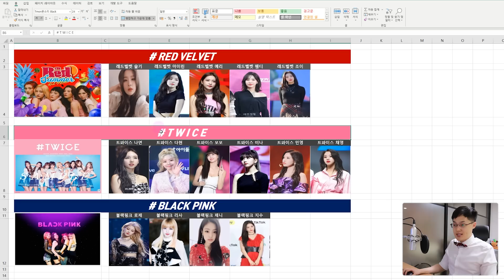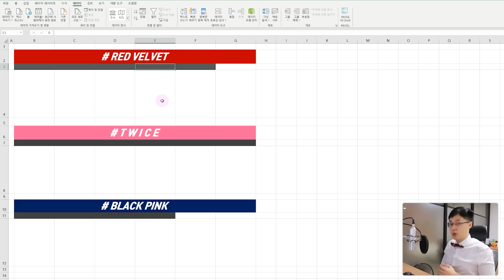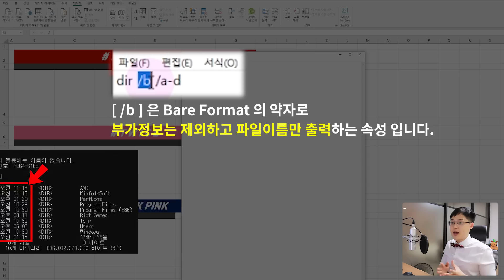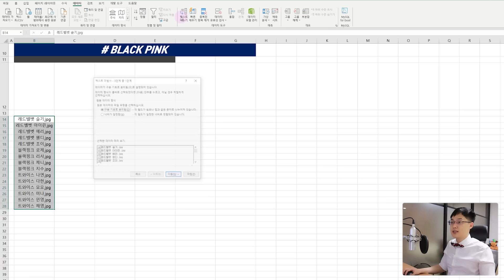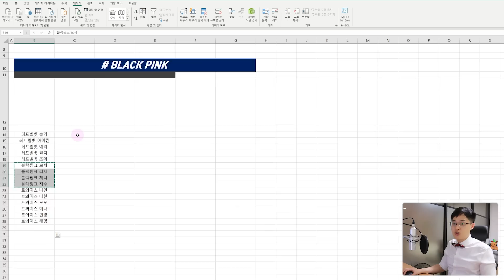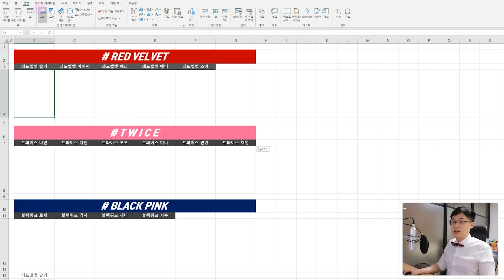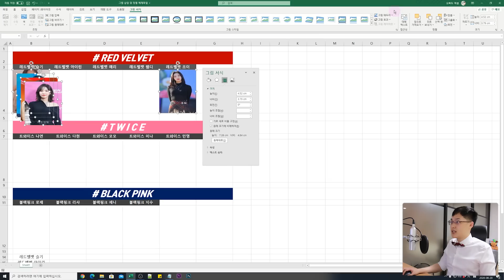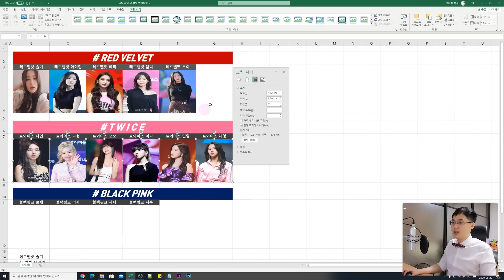엑셀 그림 삽입, 셀 안에 맞춰서 깔끔하게 정렬하는 방법 | 여러 개 이미지 동시 정렬 | 기초 실무엑셀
00:00 엑셀 그립삽입 강의 시작
00:50 폴더 내 파일명 한번에 불러오기
03:56 파일 확장자 한번에 제거하기
06:06 여러 그림 쉽게 삽입 / 정렬하기
08:05 여러개 그림 삽입/정렬 빠르게 해보기